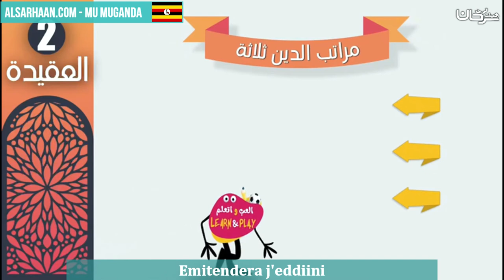Emitendera j'eddiini مراتب الدين